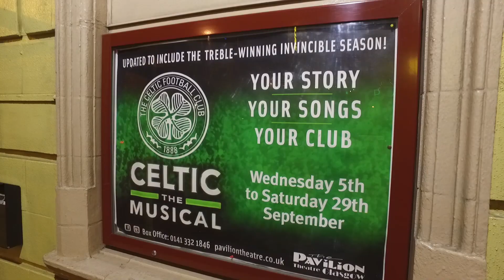Celtic FC - Celtic The Musical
Celtic The Musical has returned to the Pavilion Theatre, and supporters are guaranteed a great night as the unique story of Celtic is brought to life on the stage.

The show takes fans all the way back to the club’s foundation, and tells the history through the story of the Quinn family, whose connections with Celtic go all the way back to 1888.

The show is the first to be performed at the Pavilion Theatre since it re-opened following the fire in Sauchiehall Street earlier this year, and it’s sure to be as big a hit with fans during its current run as it was when it was first performed two years ago.

Certainly the crowd that packed into the Pavilion on Thursday night for the gala opening enjoyed the show and were treated to an emotionally-charged journey through Celtic’s history, featuring the songs that have rung round Celtic Park over the years, as well as some tunes unique to the show.

And Celtic great, Tommy Callaghan, was a special guest on the night, appearing on stage at the end with the European Cup. Other former Celts in the audience included Tom Boyd and George McCluskey.

Tickets are selling fast for Celtic The Musical, so book your seats now for all the family to enjoy a fantastic night of song and celebration that will be sure to stir happy memories among all Celtic fans.

Celtic The Musical is running at Glasgow’s Pavilion Theatre until Saturday, September 29. Tickets start from £20, and are available online at paviliontheatre.co.uk or by phoning 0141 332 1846.